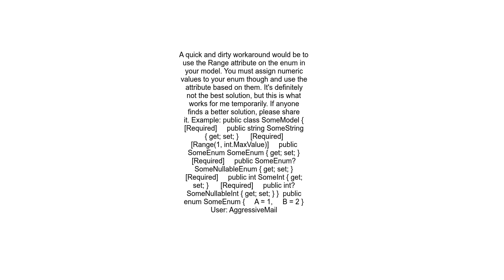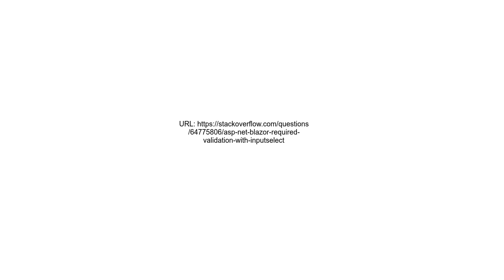ASP NET Blazor Required Validation with InputSelect